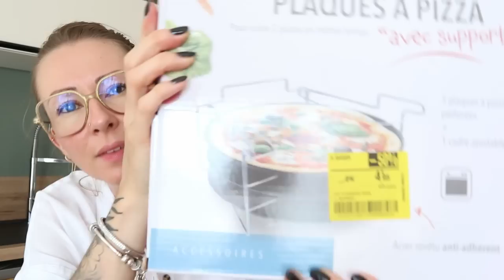✨VLOG ELOFAMILLE✨ J’AI TOUT BALANCÉ TELLEMENT ÉNERVÉ !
♡ Sites Mentionnés :

🛒 MON SHOP AMAZON